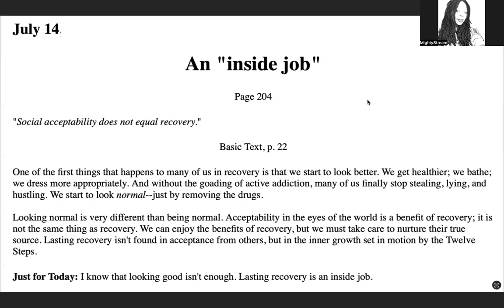July 14th-Just for Today Reading .Credits: NA World Services, Inc.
July 14

An "inside job"

“Social acceptability does not equal recovery.”

One of the first things that happens to many of us in recovery is that we start to look better.  We get healthier; we bathe; we dress more appropriately.  And without the goading of active addiction, many of us finally stop stealing, lying, and hustling.  We start to look normal—just by removing the drugs.

Looking normal is very different from being normal.  Acceptability in the eyes of the world is a benefit of recovery; it is not the same thing as recovery.  We can enjoy the benefits of recovery, but we must take care to nurture their true source.  Lasting recovery isn’t found in acceptance from others, but in the inner growth set in motion by the Twelve Steps.

Just for today:  I know that looking good isn’t enough.  Lasting recovery is an inside job.